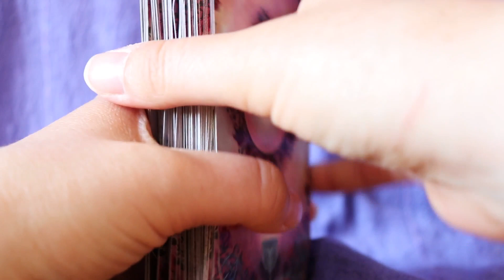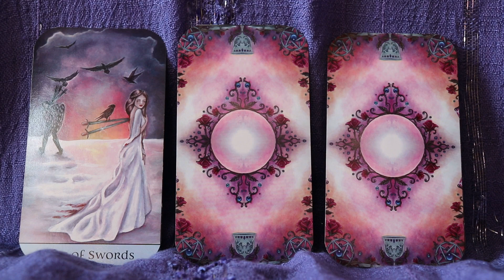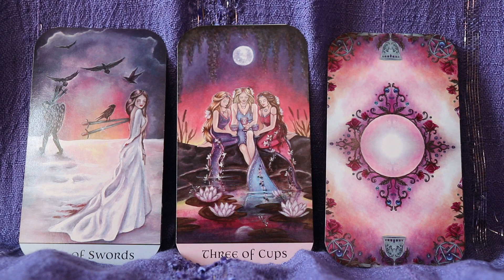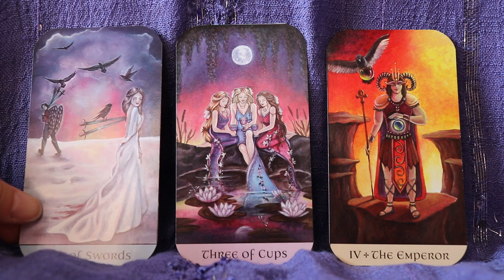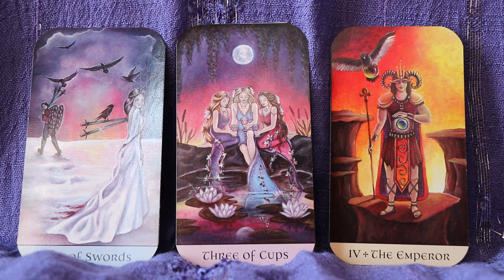Tarot Card Reading for April 1 -7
to learn how to read Tarot cards, get a list of Tarot card meanings, deck reviews, tarot lessons and more!

Cards used: Crystal Visions Tarot